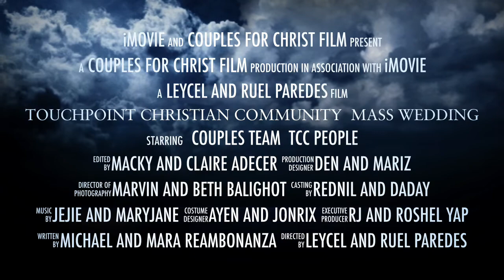Touchpoint Christian Community Mass Wedding